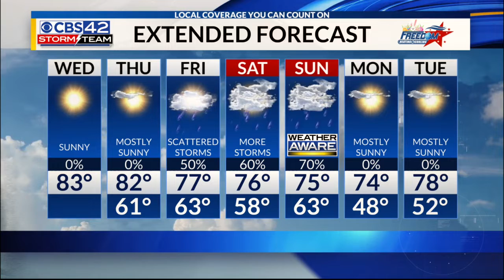Morning April 10 Forecast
It's going to get weird this weekend! Be prepared!